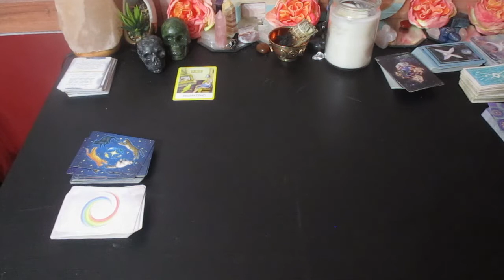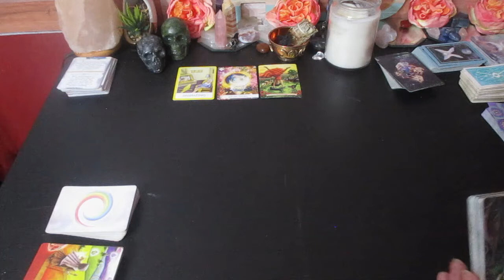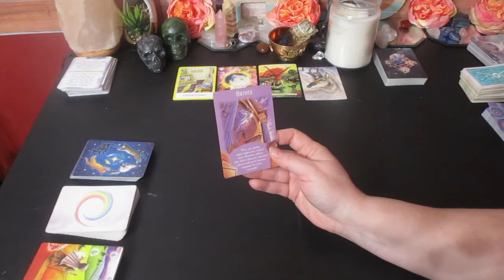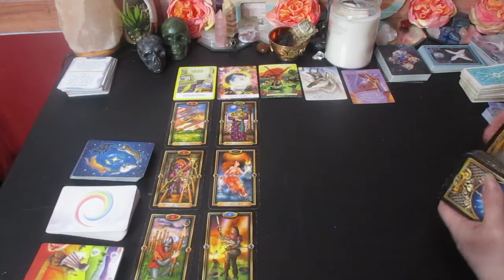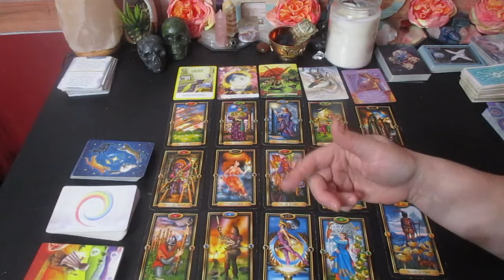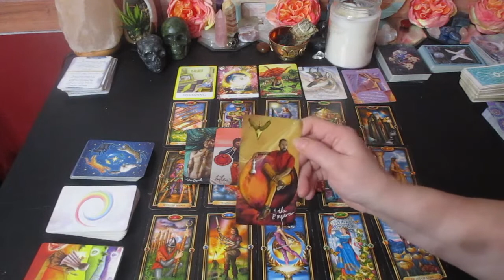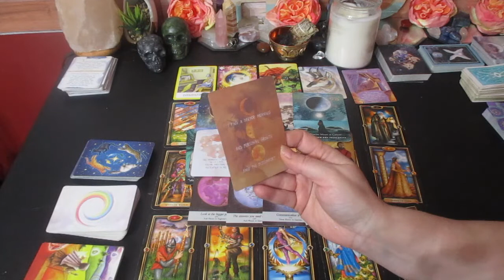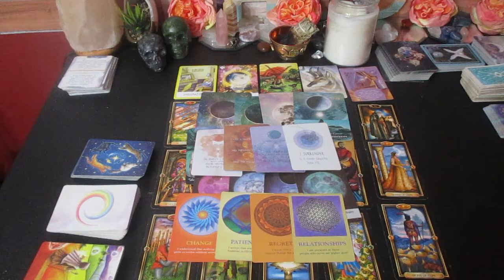💫AQUARIUS♒️ "THIS NEWS CHANGES EVERYTHING!" 💰🔑 DECEMBER 15 - 31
Much love!
~Renee G